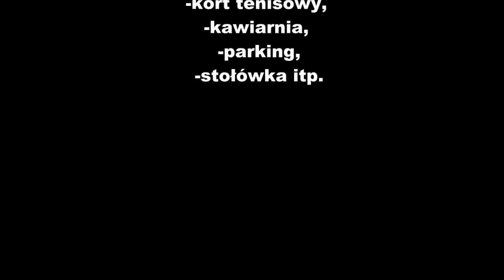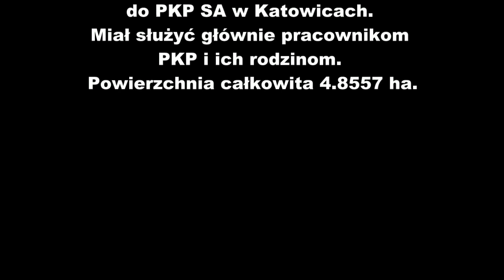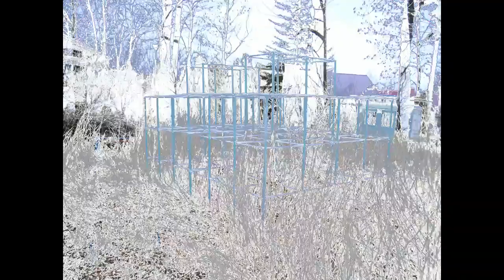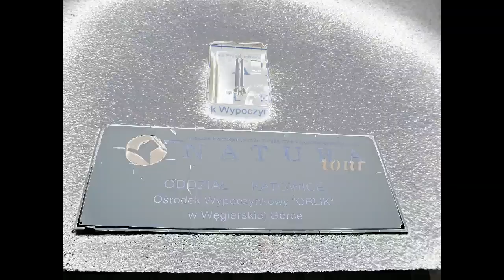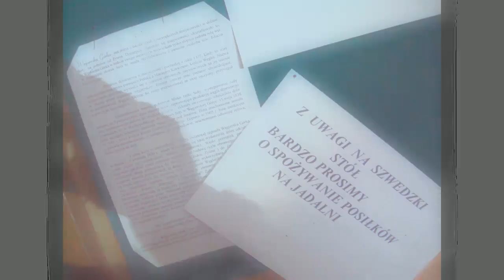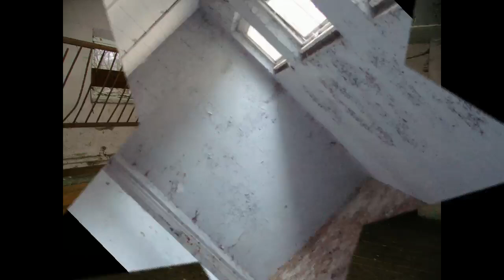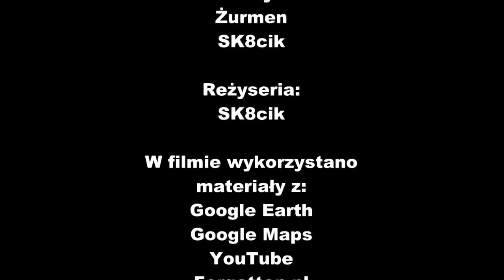Opuszczony Ośrodek Wypoczynkowy "Orlik" - Węgierska Górka, Śląskie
Film przedstawia zdjęcia, filmiki oraz historię Ośrodka Wypoczynkowego "ORLIK" w Węgierskiej Górce.
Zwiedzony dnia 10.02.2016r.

The film presents pictures, videos and the history of the ORLIK Holiday Center in Węgierska Górka.
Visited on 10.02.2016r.